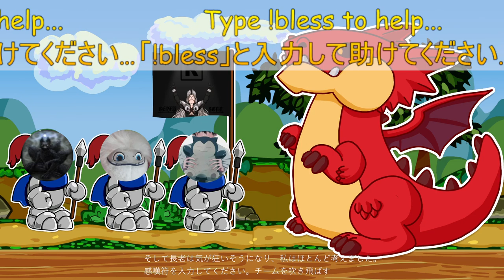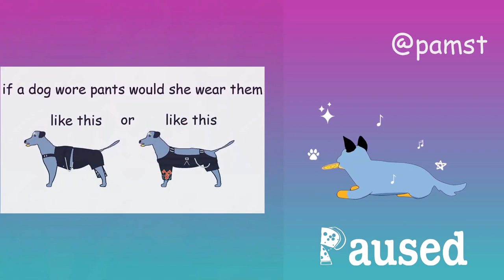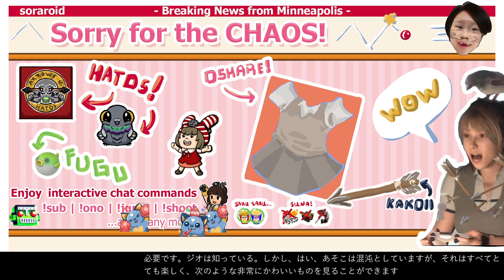Paper Mario (Part 5) - Switch ✨ !og